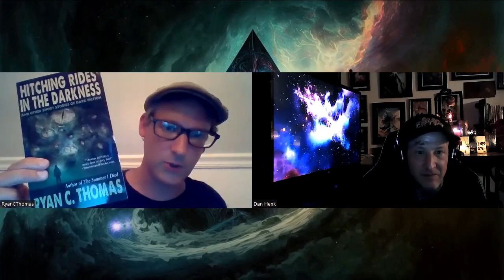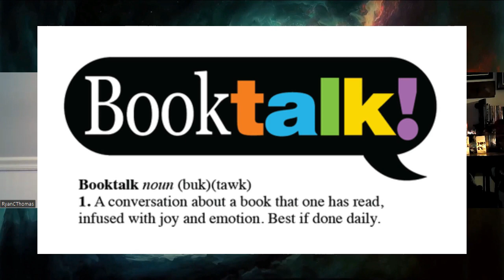Episode 58 with Ryan C Thomas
Awesome new to me author (I made that decision after reading his short story contribution to my new anthology (The Never Dead) Ryan C. Thomas. What a story, you are truly missing out if you don't pick that up! Underground creatures that poke holes and ejaculate inside you to soften up the skin! Inbred locals act indifferent and express the mindset of "better you than me".
We talk about his latest books, our mutual love for the work of H.P. Lovecraft, and how he went from a musician to a writer that Hollywood is optioning for movies!

and give what you can!